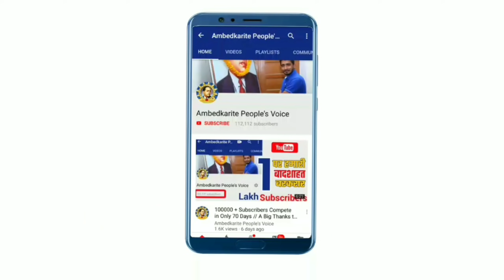पंजाब में 10 जून को बसपा करेगी बडा खुलासा || Mayawati | Dalit | BJP | BSP | Akali Dal | Congress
हमसे जुड़े -